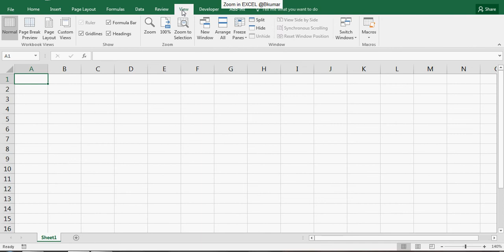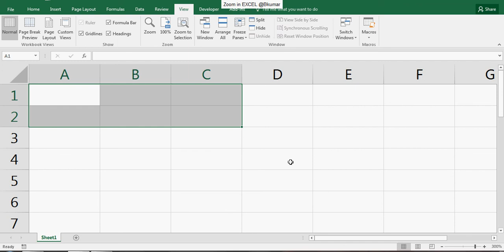ZOOM in Excel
This tutorial shows how to use ZOOM in EXCEL